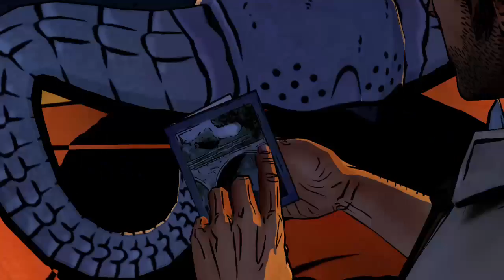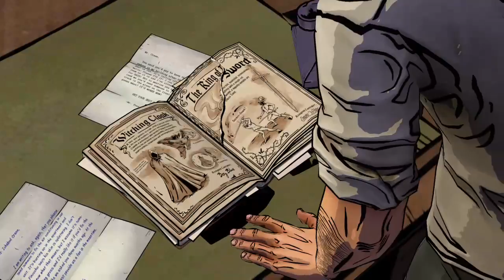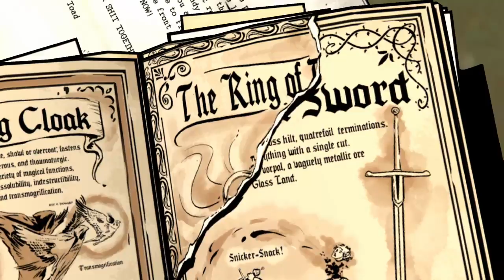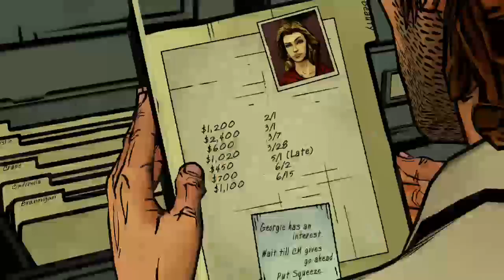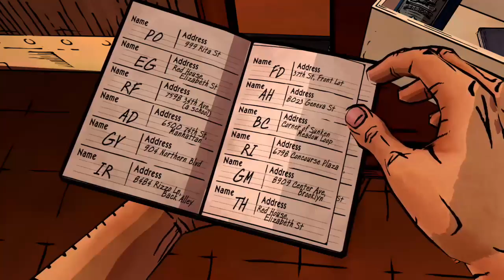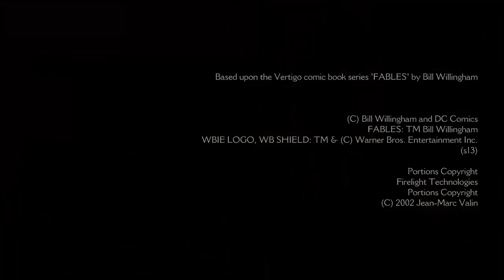The wolf among us season 1 episode 3